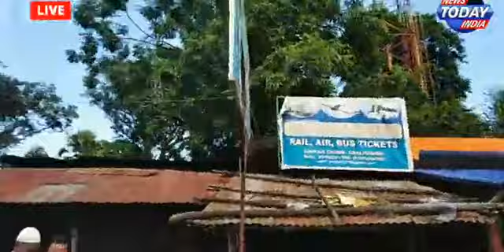Jaingaon gram panchayat ke nai pardhan Md Nazish,10 mai se 8 members ka mila support NeewsTodayUrdu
Jaingaon gram panchayat ke nai pardhan Md Nazish,10 mai se 8 members ka mila support || Goalpokher-I || Uttar Dinajpur || W.B NeewsTodayUrdu